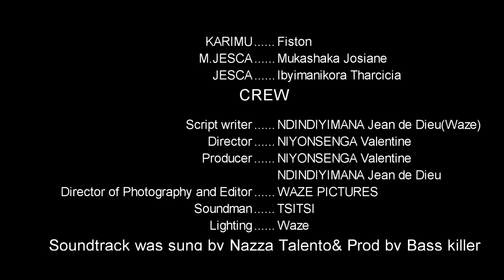RUGOZI Series S1 EP 2 : Rugozi atumye Mika yibagirwa ishuri burundu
Iyi filme igamije kwigisha abantu bose, ntabwo igamije imico mibi cyangwa ibikorwa by'ukoza soni, hari inama cyangwa igitekerezo waduha waduhamagara kuri tel